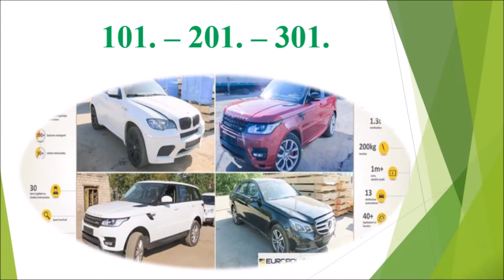Žetonu vakars 2017 "401. grupa"